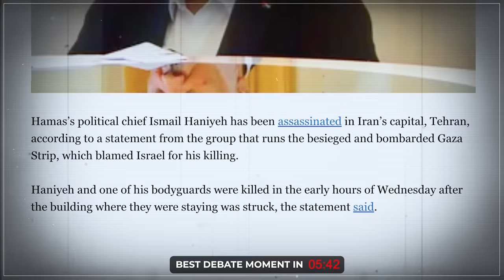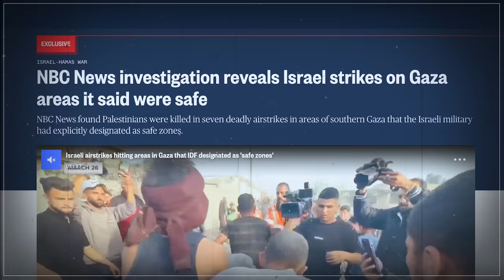[NEW] MEHDI HASAN RIPS EYLON LEVY IN NEW ISRAEL-PALESTINE DEBATE!